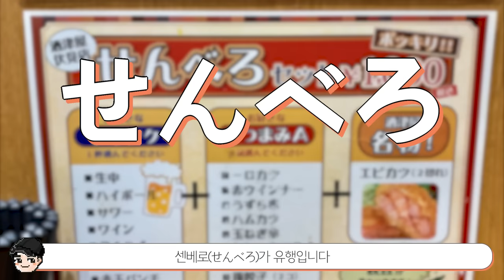신기한 아따맘마 일본 피자ㄷㄷ 아따맘마 속 신기한 일본 음식문화 TOP5 3탄 [빠퀴]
아따맘마 속 신기한 일본 문화들!!
비슷한듯 우리나라와 너무 다르네요